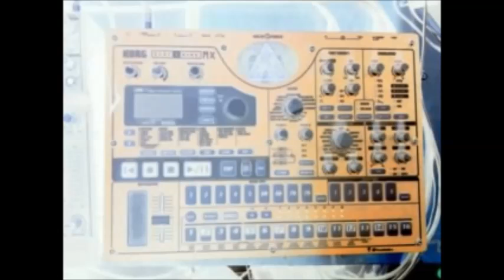TEKNO UNDERGROUND HARDCORE PUMPINGKOR ACIDCORE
MUSIK evolutive movements Underground  Rave party free party's
live ACT Showrooms  Dj's Vj's  Elementary soundz treackerz and ravers
teknobeatz sekeincing groove box drums machines electribes  consols
production studio transporting tecnoMobile féte forraine mariages sonorisation de puissances turbosound chapiteaux et chateaux de systems de bass avec middle et sattelites compressor de membranes et filtres actif passifs racks d'embelisseurs et structure du son amplification bridgé en colonnes moteur des pavillons et des courrones ebinnisteri des modules de stockage de la reverberation sonor et aussi info line boites vocales flyers demarche chez les commercants et dans les points public adresse covoiturage et transport en commun dans les kamltars de preferances preparer pour le stockages la vie en communs et les embuches de la route . ARAKNYDE SOUND TRIBE Disck jockey's compositeur and live ACT musiciens de hobbit durant mon enfance plusieurs années de solféges et plusieurs années de pratique synthétiseurs orgues et piano classic classifications dans la musique assister la M.A.O via l'informatique , beaucoups de sessions autoddidacte depuis 1988 l'ecole de musique et 1995 les system informatiser et 1998-99 les hardware et groove box drums machines ,Sequenceurs.